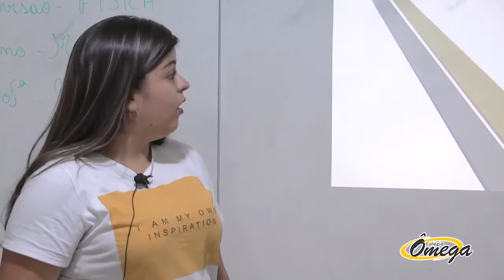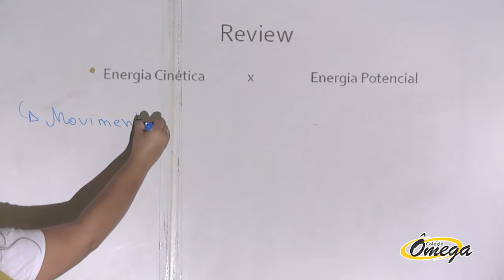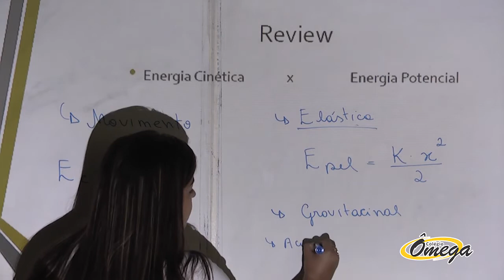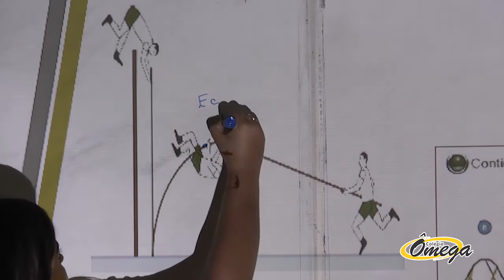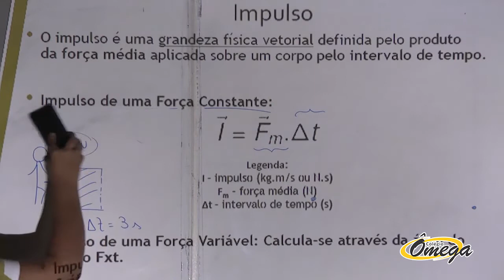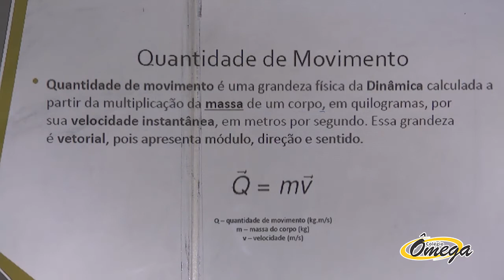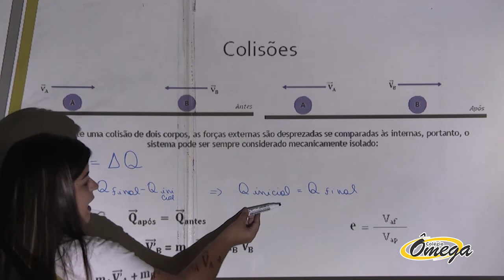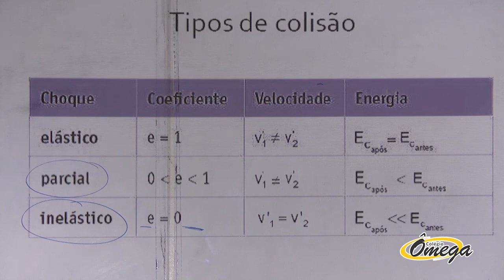1º Série Médio Física Revisão III Unidade 21/10/2020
1º Série  Médio   Física   Revisão III Unidade    21/10/2020